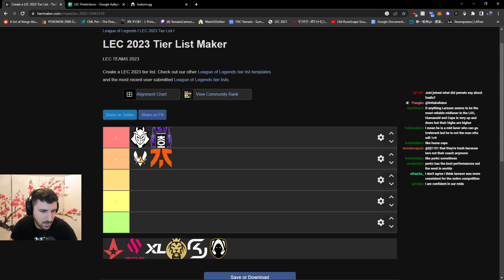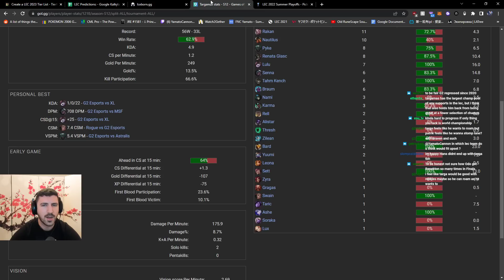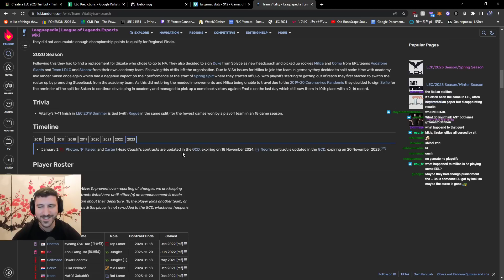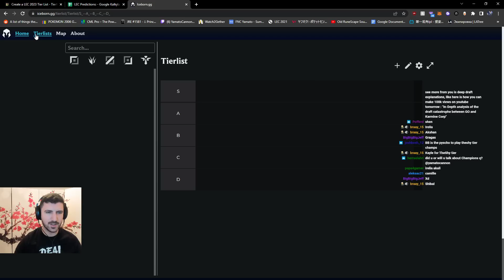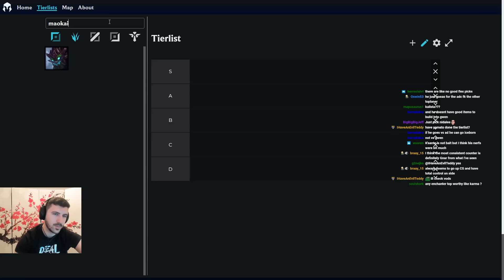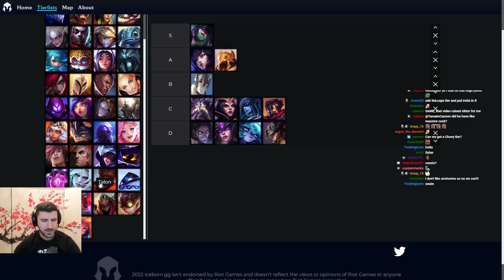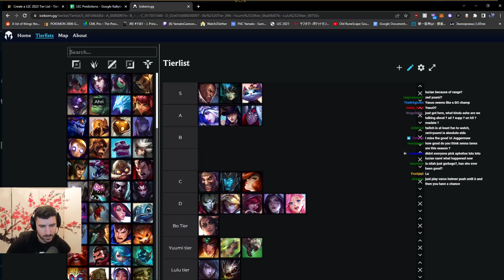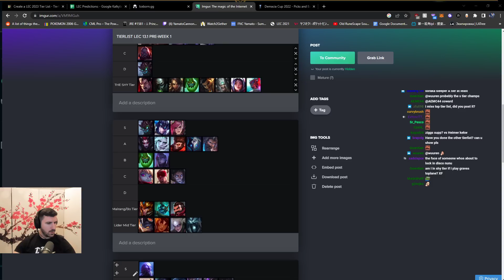LEC Tierlist, Meta Predictions and Week 1 Predictions | YamatoCannon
LEC tierlists, LEC Meta Reads and week 1 predictions! Links to all documents below:

00:00 LEC teams tierlist
53:00 Week 1 predictions
1:02:00 Meta